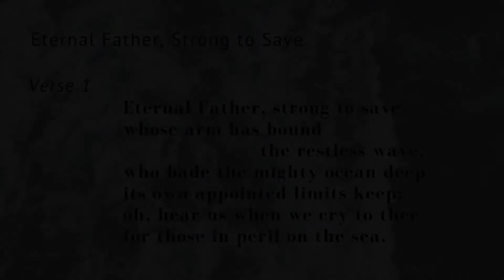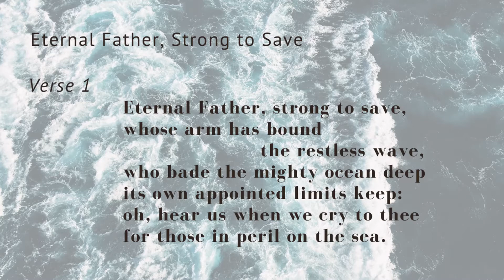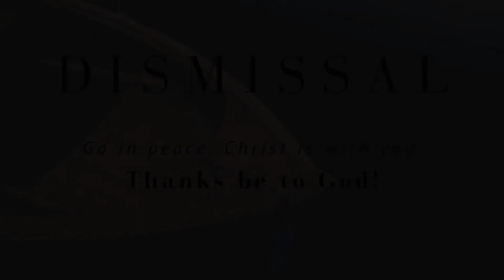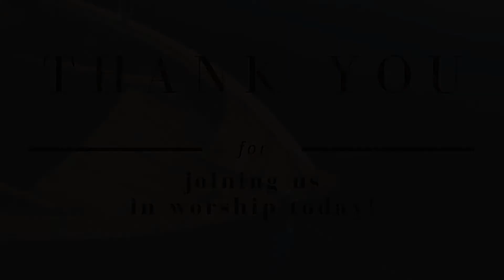OSLC 2020 0809 Tenth Sun After Pentecost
In today's lesson, we consider the storms that rage around and within us. We ask God to defend and rescue us, to give us faith in His promise! Pastor Paul shares today's message. Watch for several important announcements at the opening as well.

Please follow, read, pray and sing along with the full worship bulletin

The order of worship for this service is as follows:
• Opening hymn: Eternal Father, Strong to Save, verses 1-2
• Reading Colossians 3:9-15
• Psalm 85:8-13
• Gospel Matthew 14:22-33
• Message: Pastor Paul Ihlenfeld
• Prayers
• Blessing, dismissal

Early service organist: Corey Janssen
Early service accompanist: David Graves
Late service guitar & vocals: Tom Gigante
Late service vocals: Madeline Damkot
Sound technician, early & late: Jon Coutts

Thank you to all the volunteers who helped plan and worked at the service. Precautions and health safety measures were implemented throughout the service to keep all worshipers protected.

Please view Sunday worship LIVE on Facebook for updates on the worship schedule. The coming weeks will be a mixture of In-Sanctuary (in-person or projected to the screen indoors from the parking lot) AND Drive-In worship. Again, please note that the Drive-In option will continue to be available every Sunday until further notice.

Thank you for joining us in worship, and keep God in your heart this week!